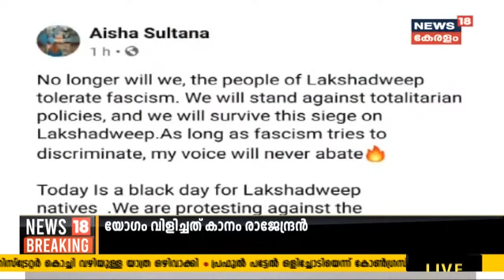രാജ്യദ്രോഹ കുറ്റം ചുമത്തിയതിനെതിരെ ഐഷ സുൽത്താന ഹൈക്കോടതിയെ സമീപിച്ചു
രാജ്യദ്രോഹ കുറ്റം ചുമത്തിയതിനെതിരെ പൊതു പ്രവർത്തകയും, സംവിധായികയുമായ ഐഷ സുൽത്താന ഹൈക്കോടതിയെ സമീപിച്ചു. മുൻ‌കൂർ ജാമ്യം തേടിയാണ് ഐഷ ഹൈക്കോടതിയെ സമീപിച്ചത്.